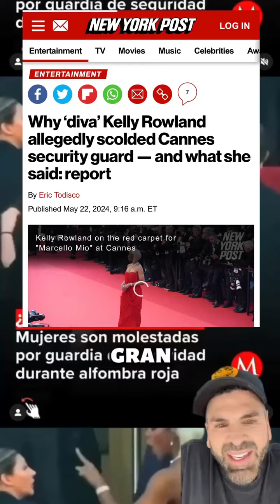CANNES EN POLÉMICA 😱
El festivaldecannes ha traído mucho glamour pero también muchas polémicas y algunas han puesto en el ojo del huracán al mundo del cine 🤔 ¿Ustedes harían lo mismo o actuarían diferente?